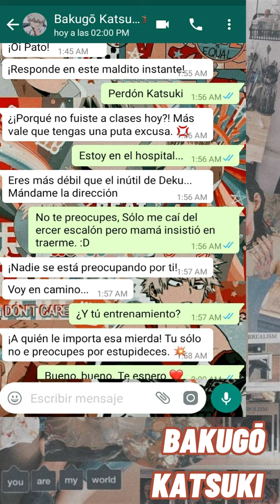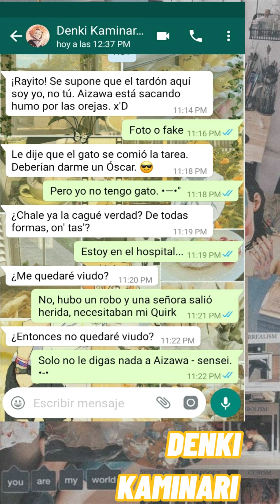Chicos de BNHA reaccionando a: Estoy en el hospital...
Este vídeo también es mío. ♥